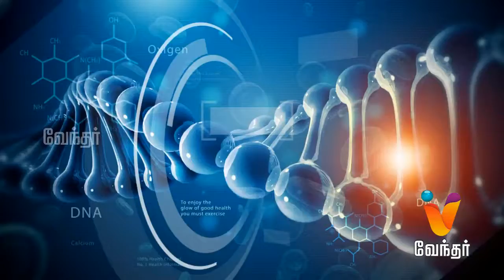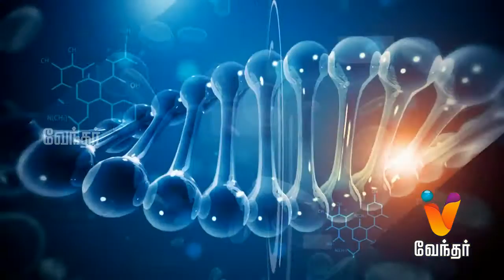Hello Doctor - Symptoms and Causes OF Cancer - [554] PART1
Today in Hello Doctor, Dr. Ranjan Kumar will share information about cancer. He has shared about the symptoms, causes and various types of cancer and advanced treatment for it.